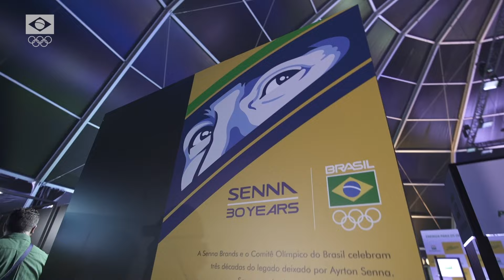PARIS 2024 | A Casa Brasil foi um grande sucesso!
Em Paris ou em São Paulo, uma coisa é certa: o Time Brasil brilhou com as fanfests! Foram operações de sucesso que trouxeram para o mundo inteiro o que há de melhor no brasileiro. Já estamos com saudade!